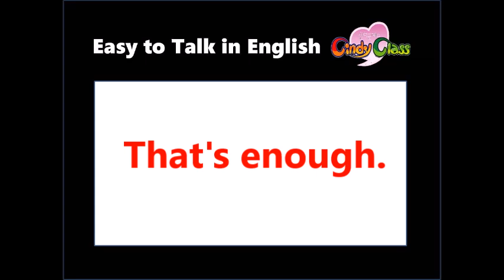EASY TALK English P#6 by Cindyclass